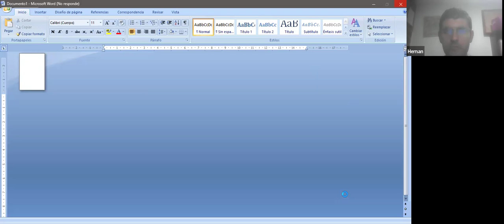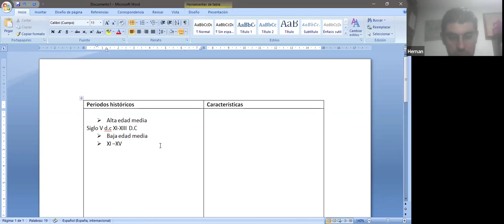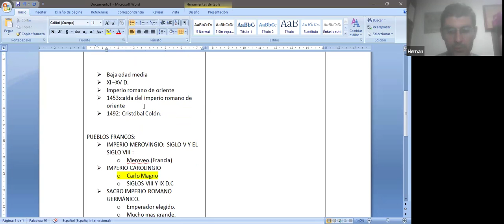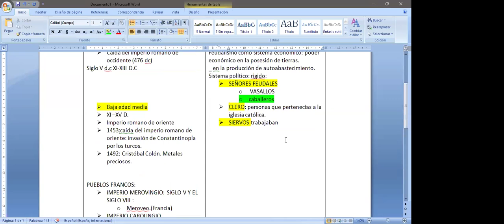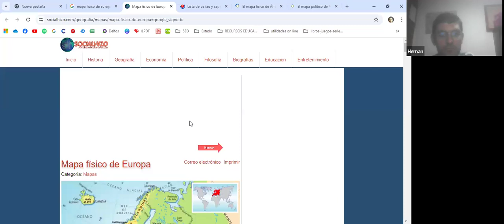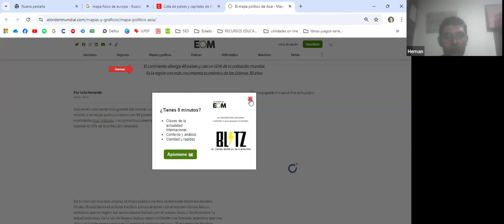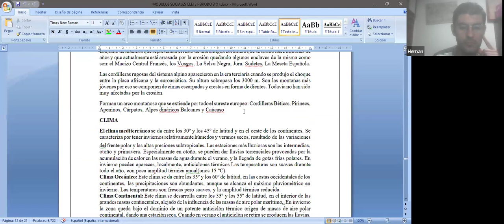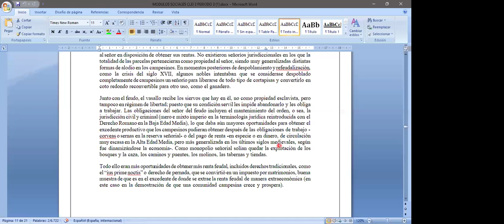2da Clase de Sociales - CONEIDHU / FEDISCOL - Ciclo III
Este es el video tomado de la 2da clase virtual de Sociales, en el segundo semestre del año 2024, impartida por el docente; Sr. Hernán Quintero, de la CONEIDHU a los estudiantes de la FEDISCOL en el ciclo III.